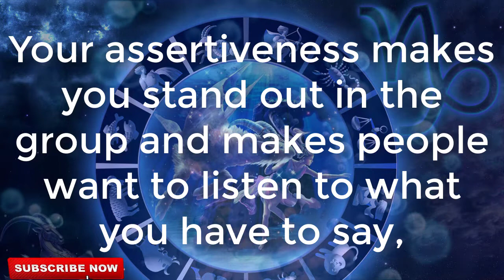Capricorn December 2020, Dec 5 Capricorn Tarot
Today's horoscope for Capricorn 2020 December 5, I hope you enjoy it, things are looking up for you today Capricorn.

Thanks for checking out my channel, Capricorn.

Hi and welcome to Capricorn, your number one place for your Capricorn horoscope being given to you daily, I have been reading Tarot for many years but I do not offer personal readings from my channel. As well as doing Capricorn Tarot I also provide many Capricorn facts videos for you to enjoy.

I make videos daily from Capricorn horoscope to Capricorn Facts and anything else interesting I can find out about Capricorn Zodiac Sign to share with you. Other topics covered include,